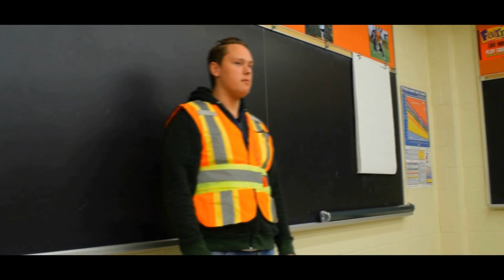Aslo Ingrid: Duty Halls (OFFICIAL MOVIE TRAILER)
The time is nigh for you all to bare witness to something silly. Something heartfelt. Something totally BAD-ASS.

"Aslo Ingrid (Ozric Crich) is an awkward 17 year old hall monitor at Blakeview Secondary School who finds himself in the dawn of the revival of a rebel school gang called The Rude Food. Through his troubles in hallway security and the confusing abnormalities of his own heart, Aslo fights his own mentality to save the day, and pick the right girl."

WRITTEN & DIRECTED & EDITED BY:

Mahlon Bast

STARRING:

Ozric Crich as Aslo Ingrid

Fiona York-McGee as Abby Bromley

Mckenna Irwin-Burns as Julie Bloombottom

Patrick Lezun as Marcus Schwartz

Geoffe Rayburn as Adviser Jakobs

Winston Maxwell Moote

"Odyssey" -  Brennan Gregoir,  Jesse Foreman, Matt Poitras

"Magentide" - Mahlon Bast